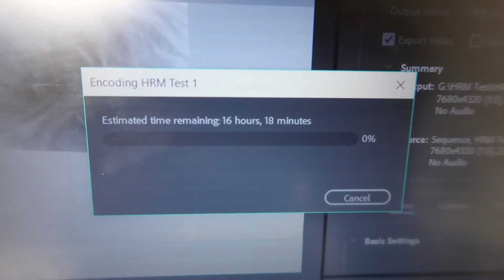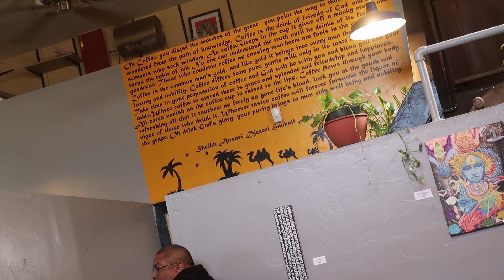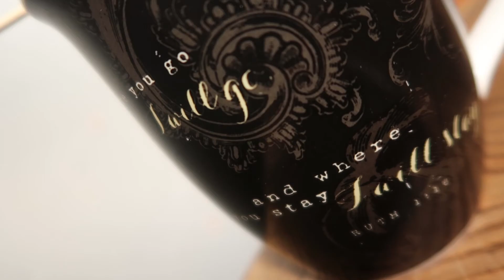Collaborations | PhD Vlog 39: Feb 4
Talking about collaborating with my cohort members/friends on some common ground project, processing my videos and contacting the super computer team, writing more grant proposals and being blown away by the beauty of cloud time lapses.

Music
Naruto - Wind (TrackGonEat Remix)